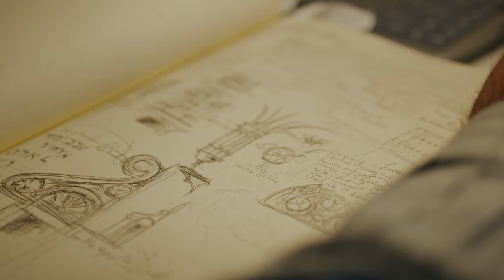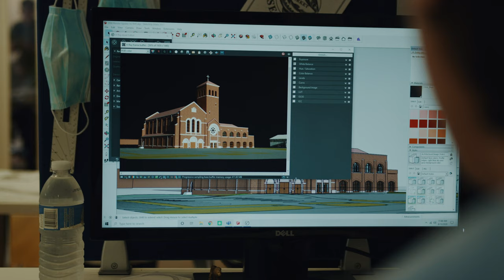Cram & Ferguson Architects // About Us